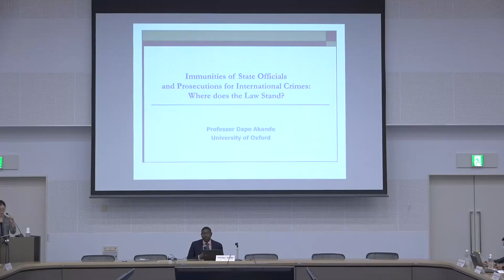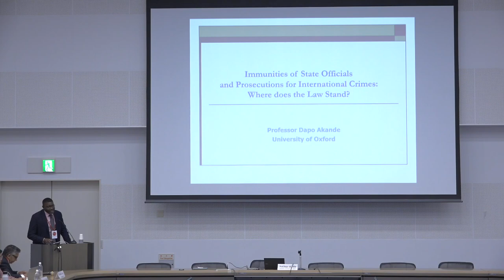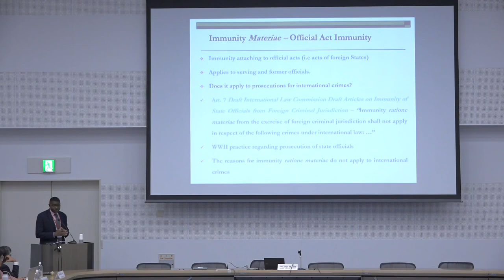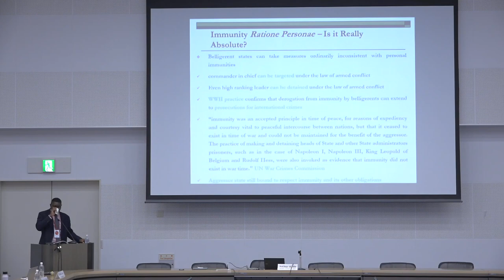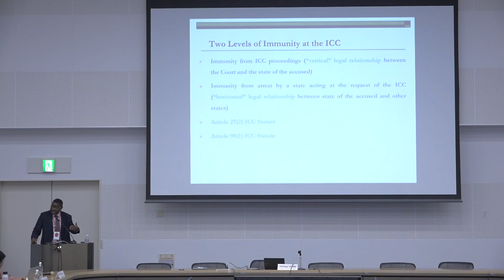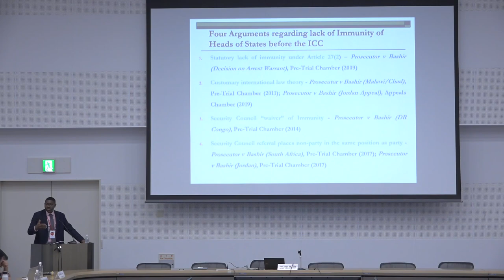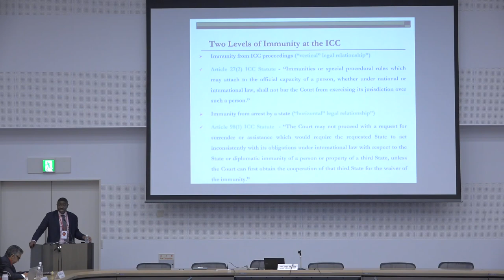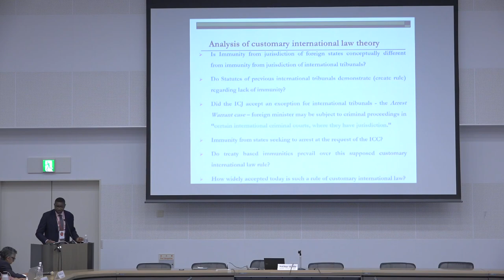Key Note “Immunities of State Officials and Prosecutors for International Crimes” Prof. Dapo AKANDE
Prof. Akande is Professor of Public International Law at the University of Oxford and the member of the UN International Law Commission (ILC).

In order to safeguard the independence and sovereign equality of states, international law provides that certain state officials are immune from the criminal jurisdiction of foreign states. While it is clear that international law immunities are accorded to some officials on the basis of their status, and to others because they have acted in their official capacity, it remains unclear whether there are any exceptions to such immunity. This lecture will examine whether (i) international law immunities apply in the case of prosecutions for international crimes and (ii) such immunities apply to prosecutions undertaken by international tribunals? The lecture will consider the recent work of the International Law Commission on the topic, as well as developments at the International Criminal Court (ICC) with regard to the immunity of heads of state. With regard to the latter, the lecture will consider immunity before the ICC but also immunity of state officials with respect to states who are acting at the request of the ICC.